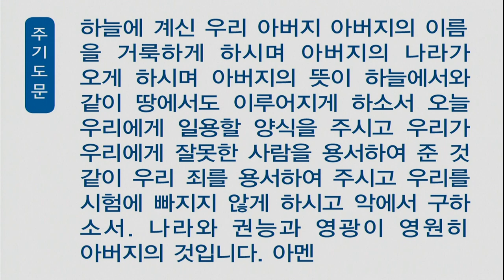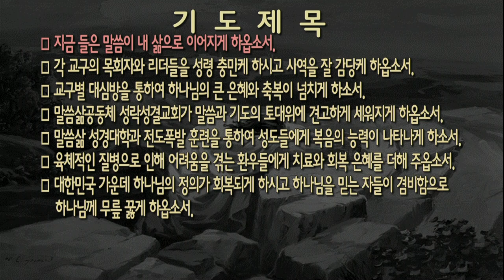[새벽] 20190319 로마서 15:17-2